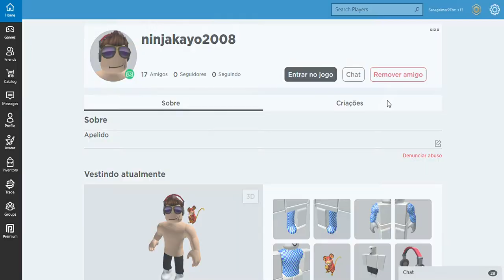primeiro video do canal roblox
roblox jailbreak